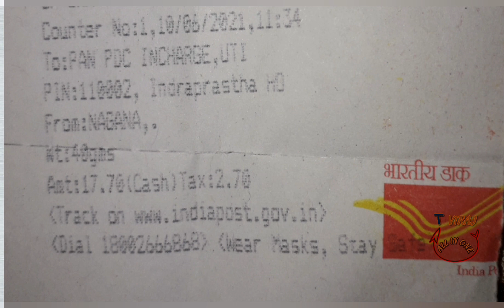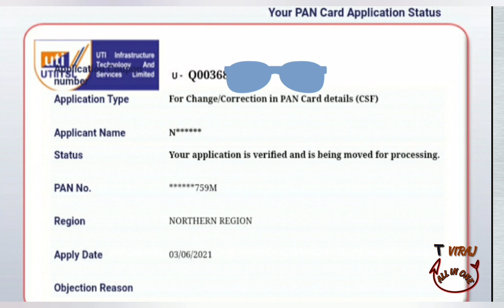Your application is verified and is being moved for processing || UTI PAN CORRECTION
Your application in original (with physical documents) is not received yet. Verify with our UTIITSL office at the address to which you have posted/submitted this physical application set.

Your application is verified and is being moved for processing.

YOUR APPLICATION IS UNDER PROCESSING
VERIFIED FOR PAN ALLOTMENT.

AWAITING CONFIRMATION FROM INCOME TAX DEPARTMENT.

YOUR APPLICATION IS WITHHELD FOR PROCESSING.

REQUEST UPDATION RECEIVED FROM INCOME TAX DEPARTMENT.